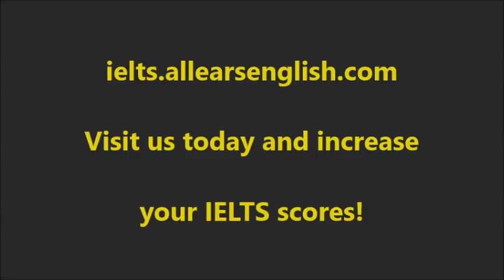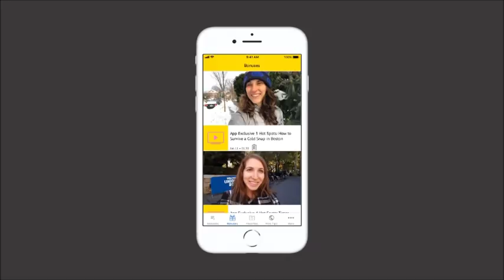Band 9 Sample IELTS Part 3 Answers About Technology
Today you’ll hear band 9 sample IELTS answers about technology problems and solutions.

You are most likely aware that the topic of technology comes up very often on the IELTS Exam.

That’s why, recently, I did a video about specific vocabulary related to apps, especially those on your mobile devices.

This vocabulary comes in handy in Speaking Part 1, with questions about what apps you use.

In Part 2, you may be asked about a time you were thankful to have your phone, a time you forgot or lost your phone, or, perhaps, a description of receiving your first mobile.

IELTS Part 3 questions are more abstract, and you should express opinions about society at large, not just personal examples.

However, you can always support these opinions with personal anecdotes or observations.

Today, I’ll answer these IELTS Speaking Part 3 questions:

Do people spend too much time on phones or devices these days?

Are there negative consequences of this trend?

How can we limit people's’ time on their devices?

As you watch the video, take notes on any interesting vocabulary that you hear.

Then, answer these questions yourself, out loud, focusing on providing strong opinions and using higher level phrases and transitions.